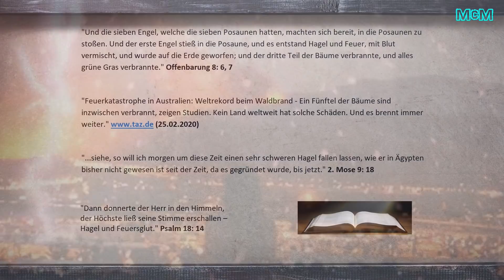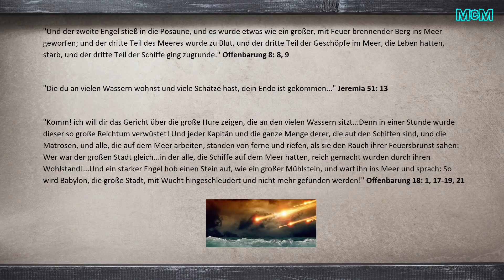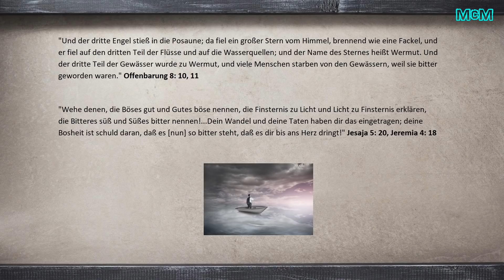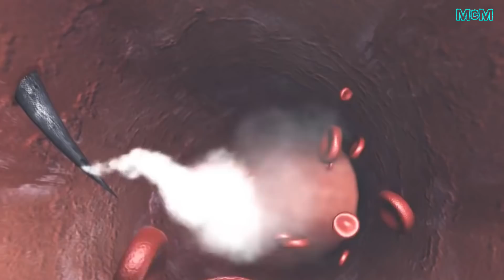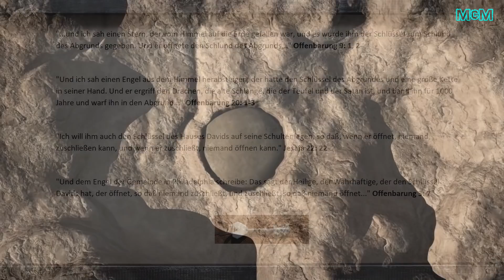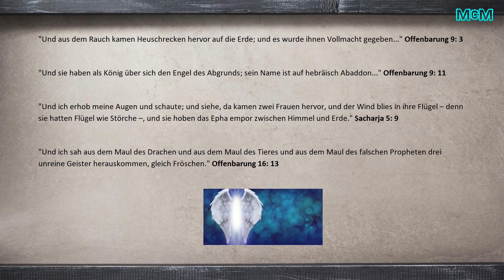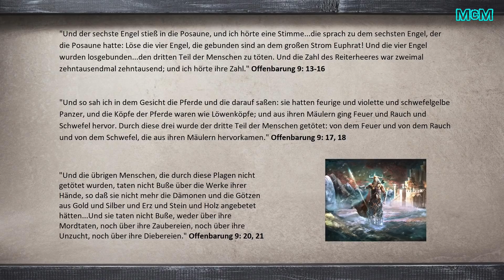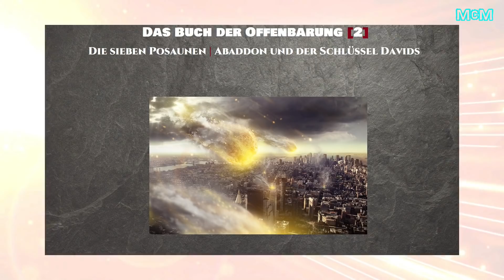Das Buch der Offenbarung [2] ➤ Die sieben Posaunen | Abaddon und der Schlüssel Davids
Auf Discord habt ihr die Möglichkeit euch auszutauschen und täglich Fragen zu stellen.

McM